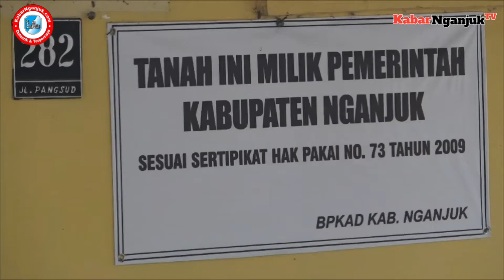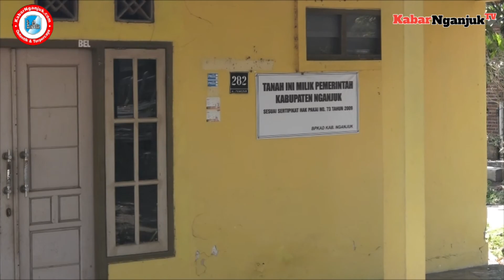TANAH DAN BANGUNAN DI JALAN PANGLIMA SUDIRMAN JADI SENGKETA, BEGINI CERITANYA - KABARNGANJUK.COM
KabarNganjukTV # sengketatanah